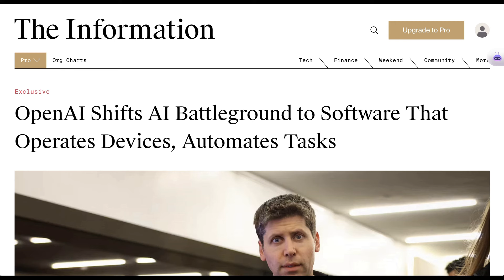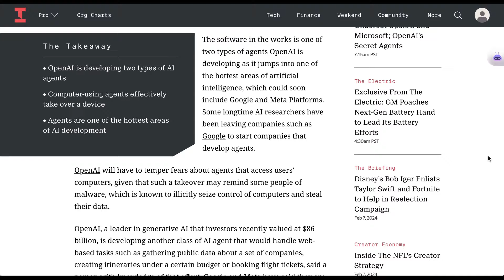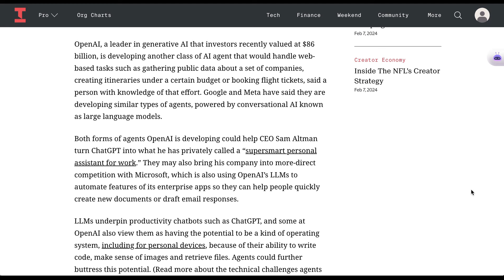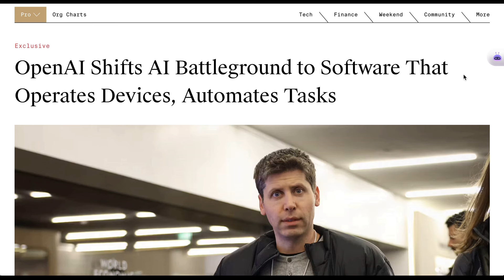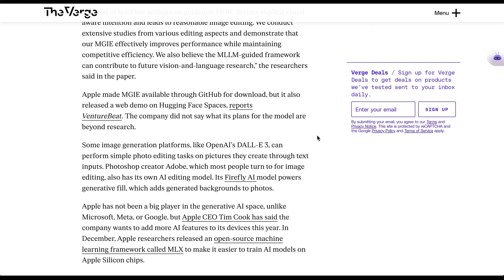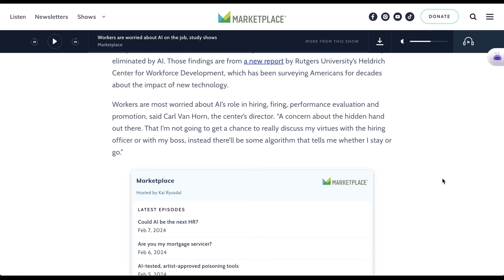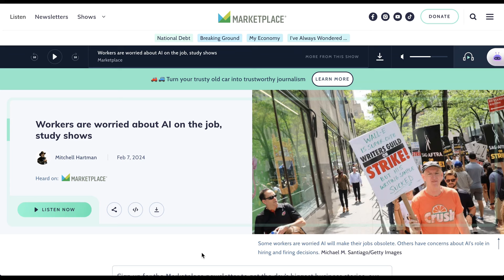SCOOP: OpenAI is Going After AI Agents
Uncover OpenAI's strategic pivot towards AI agents amidst Google's launch of its GPT-4 competitor, Gemini Ultra. This video delves into the latest developments in the AI landscape, highlighting OpenAI's evolving focus and its implications for the future.